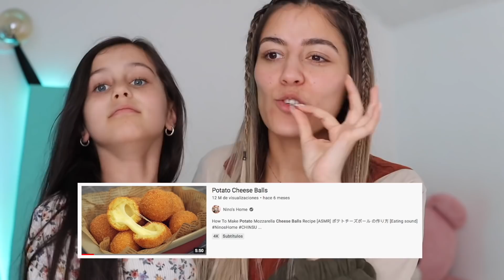DESMINTIENDO Bolas de queso y patata 🥔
En este video desmentimos las bolas de queso y papa virales de
ninoshome , tiene mas de 10 millones de reproducciones.

ESTABAN RIQUISIMAS

LOS QUIEEROO